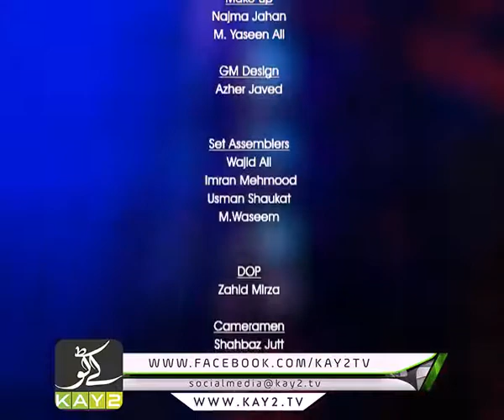Music Lab Ep # 06 | 01 09 2019 | Nouman Khan Lashari | Kay2tv